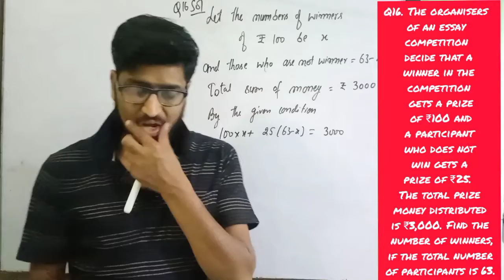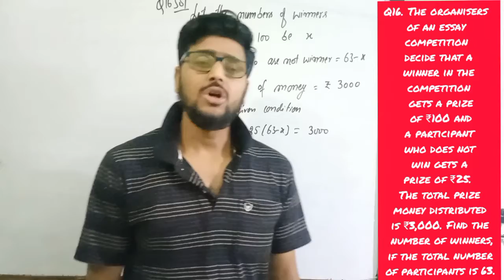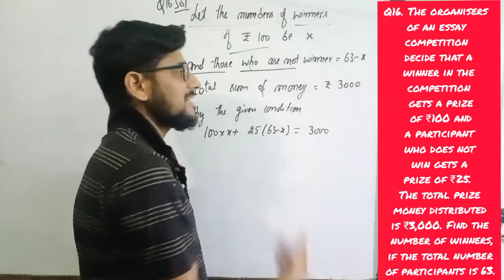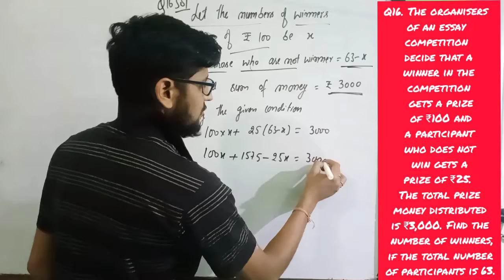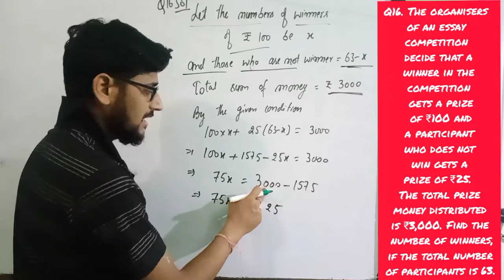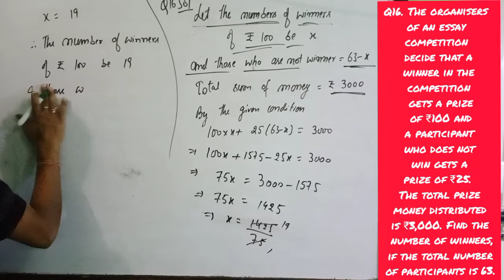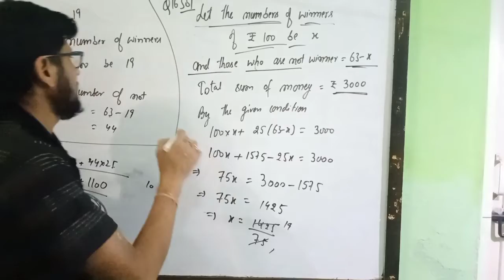8th Class Maths /Ex. 2.2/Q16/linear equation in one variable /CBSE /NCERT Maths/L-11 by RK Sajgotra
8th Class Maths /Ex. 2.2/Q16/linear equation in one variable /CBSE /NCERT Maths/L-11 by RK Sajgotra